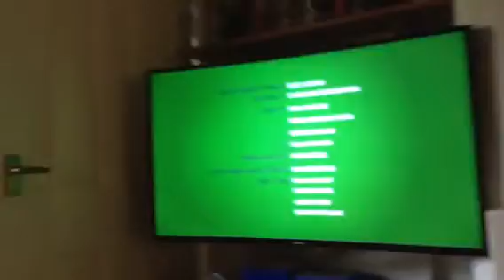Piggy Tales Season 2 Pigs At Work Tipping Point